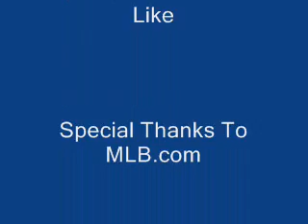Prince Fielder 2012 Highlights- Remember The Name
I don't own theses clips or song.